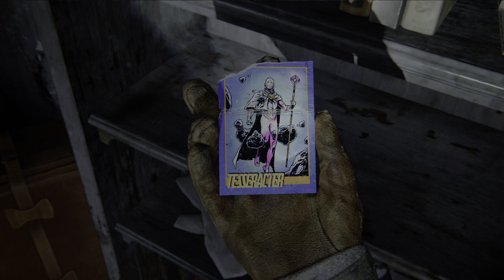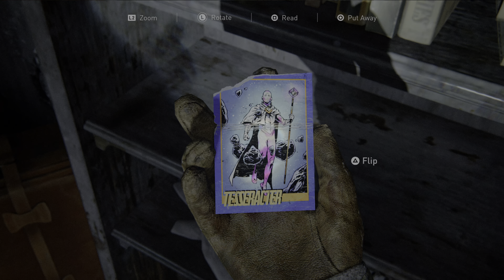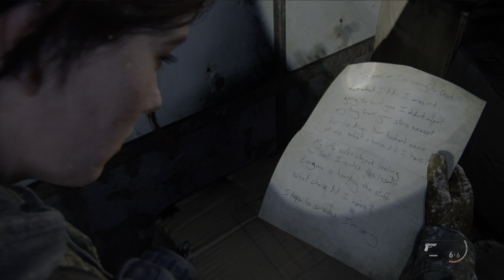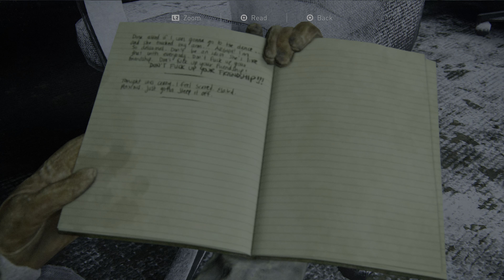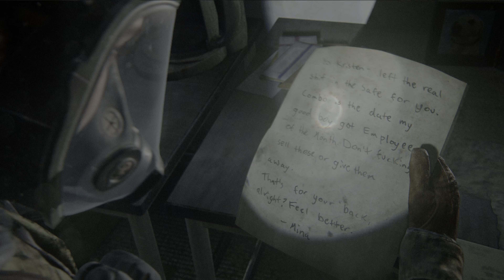The Last of Us Part II - 4K HDR Playthrough - Part 3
Raw and uncut gameplay from The Last of Us Part II.
Please watch in 4K and HDR if your system can handle it for the best quality